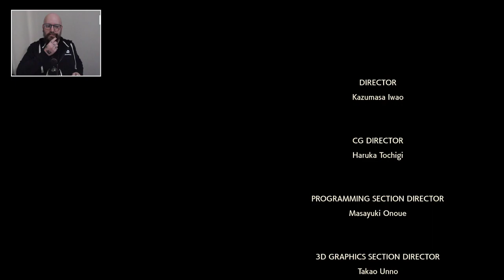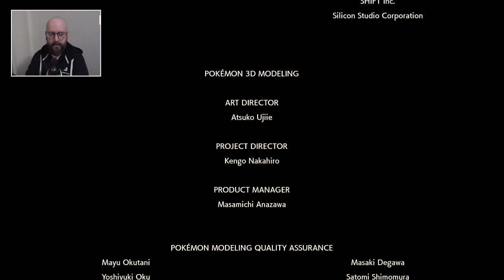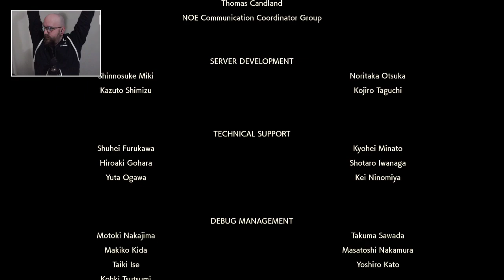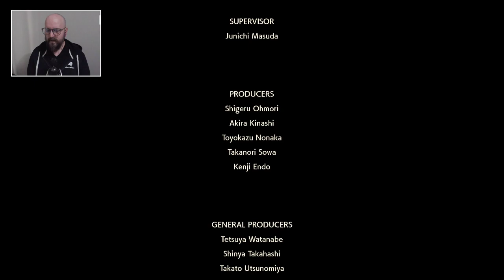Let's Play! Pokémon Legends: Arceus ~ Main Story Finale!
This was recorded LIVE on Twitch.

Pokémon Legends: Arceus First Playthrough